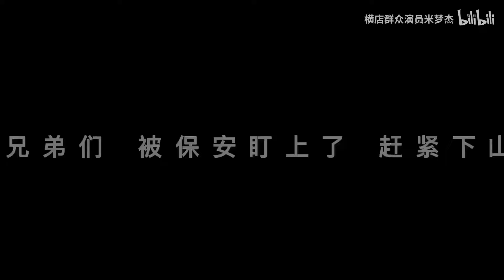群众演员不跑戏时干啥？溜进收费影视基地，背后你不知道的的事